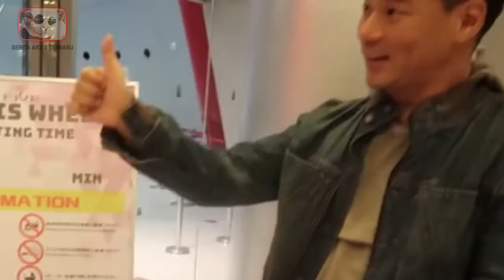BERHASIL MUALAFKAN SUAMI!! 10 ARTIS CANTIK YANG MENIKAH DENGAN BULE MUALAF - GOSIP ARTIS HARI INI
.Memang pada dasarnya agama menjadi hal yang sangat penting di ketahui sebelum masuk pada proses pernikahan. Selain adanya peraturan yang menyebutkan jika pernikahan harus seagama. Ajaran agama juga sudah melarang dengan ketat pernikahan yang beda agama. Dimana banyak sekali artis tanah air yang menikah dengan pria bule. Mereka sempat mengalami berbagai macam persoalan karena adanya perbedaan agama. Namun akhirnya mereka ada yang memutuskan untuk berpindah agama demi kelancaran pernikahan. Sehingga cukup banyak dari artis cantik kita yang menikah dengan bule mualaf. Seperti halnya paramita rusadi, indah kalalo hinggamaudy ayunda. BERHASIL MUALAFKAN SUAMI!! INILAH 10 ARTIS CANTIK YANG MENIKAH DENGAN BULE MUALAF.